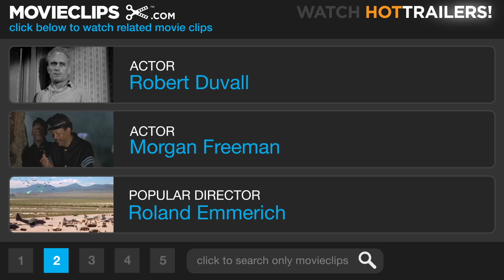Deep Impact (3/10) Movie CLIP - Detonating the First Nuke (1998) HD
CLIP DESCRIPTION:
After detonating a nuclear bomb on the comet's surface, the crew of the Messiah suffers the consequences.

FILM DESCRIPTION:
Mimi Leder (The Peacemaker) directed this science-fiction disaster drama about the possible extinction of human life after a comet is discovered headed toward Earth with the collision only one year away. Ambitious MSNBC reporter Jenny Lerner (Tea Leoni) stumbles onto the story, prompting a White House press conference. United States President Beck (Morgan Freeman) announces the government's solution: a team of astronauts will travel to the comet and destroy it. The team leader aboard the spaceship Messiah is Spurgeon Tanner (Robert Duvall), who was once the last man to walk on the moon. However, the mission fails, splitting off a chunk of the comet, now due to land in the Atlantic with the impact sending a 350-foot tidal wave flooding 650 miles inland, destroying New York and other cities. The larger part of the comet, hitting in Canada, will trigger an E.L.E. (Extinction Level Event), not unlike a "nuclear winter" as dust clouds block out the sun and bring life to an end. President Beck reveals Plan B: a cavernous underground retreat constructed to hold one million Americans, with most to be selected through a national lottery. Since teenage amateur astronomer Leo Biederman (Elijah Wood) discovered the comet, his family gets a pass to enter the cave, but his girlfriend Sarah (Leelee Sobieski) and her parents will be left behind. Meanwhile, still in space, Spurgeon Tanner devises a plan for a kamikaze-styled operation that could possibly save the Earth. Special visual effects by Scott Farrar and Industrial Light & Magic.

CREDITS:
Cast: Aleksandr Baluyev, O'Neal Compton, Robert Duvall, Morgan Freeman, Kurtwood Smith, Blair Underwood, Laura Innes, Téa Leoni, Mary McCormack
Producers: Joan Bradshaw, D. Scott Easton, Walter F. Parkes, Steven Spielberg, Richard D. Zanuck, David Brown
Screenwriters: Bruce Joel Rubin, Michael Tolkin